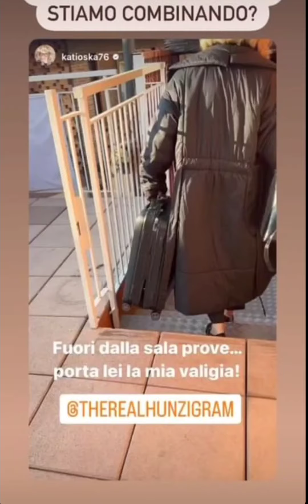😂 Cosa stiamo combinando con Katia Follesa ? Michelle Hunziker